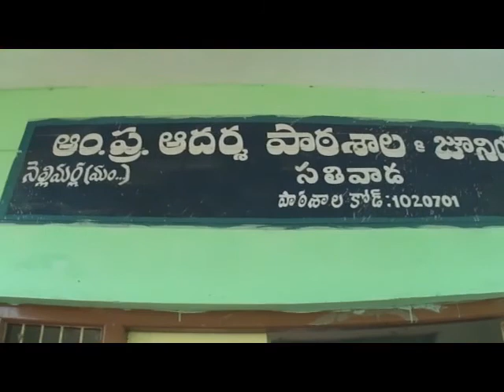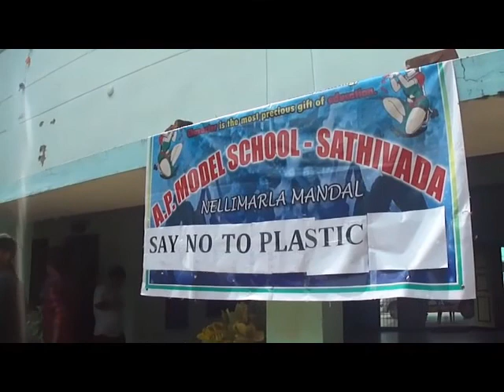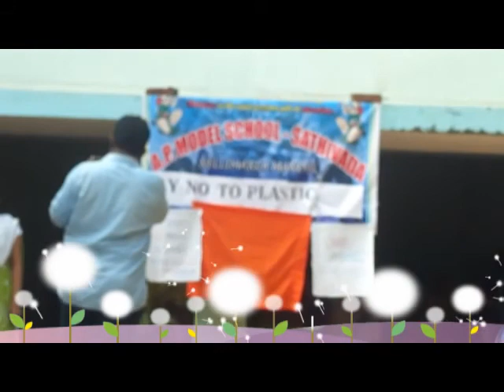APMS SATHIVADA - Say No To Plastic ( speeches ) - part 1